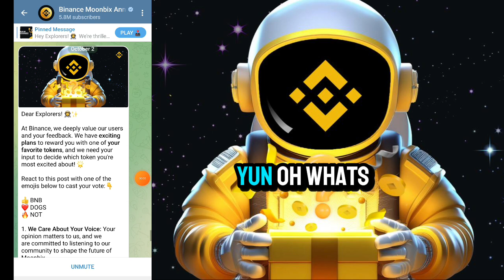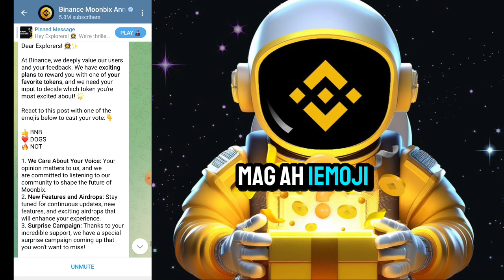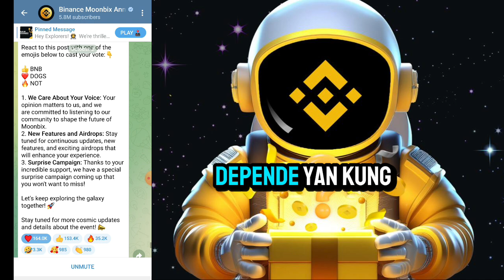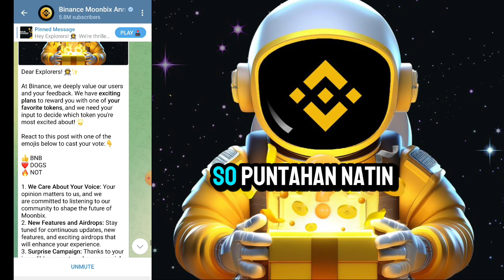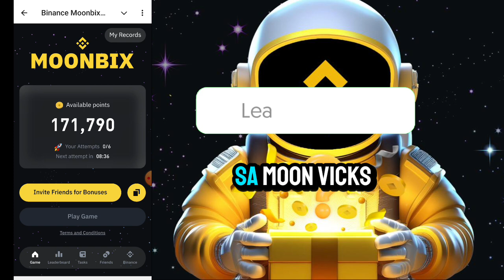Reward kay Moonbix Nilabas na! mamili na kayo! new update kay Moonbix Airdrop Bot!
Trc20 add: TAhoQL8taVtphbsJCadYhrySu7K8RAGnRh
Bep20 add: 0x31d3d0A0B01DC3A33fD24c4837e7d84e1AA51707

🔥Trusted CRYPTO EXCHANGES🔥

Expert Option 120% Deposit Bonus!

⚠️WARNING⚠️